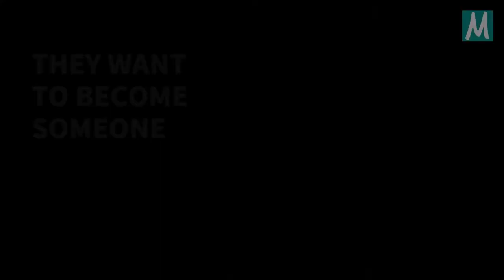Pourquoi les gens risquent-ils leur vie pour venir en Europe?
Cette vidéo est apparue pour la première fois dans la série Le point de vue d’une migrante par Nassim Majidi, produite par Migration Matters. Cette série propose un regard nuancé sur les endroits de provenance des réfugiés/migrants/immigrés, la raison de leur venue, les évènements rencontrés sur la route et ce qui se passe quand et s’ils sont renvoyés dans leur pays d’origine.

La spécialiste dans le domaine de l'immigration Nassim Majidi explore des sujets concernants les pays d’origine et les pays de destination comme les passeurs et la clandestinité, les droits de l’homme, les passeports, les frontières, les camps de réfugiés et les expulsions dans le contexte de la crise des réfugiés de 2015.

Nassim Majidi est cofondatrice de l’Institut Samuel Hall et chercheuse en sciences sociales au centre de recherche de Sciences Po pour les études internationales, basé à Nairobi.

Vous pouvez voir le cours entier, Le point de vu d'une migrante, ici sur YouTube dans francais ou continuer à explorer nos autres playlists sur les thèmes suivants:

Vous pouvez aussi vous inscrire au cours entier en Anglais sur
pour recevoir chaque vidéo de la série dans votre boîte de réception avec une liste de documentation gratuite pour approfondir l’apprentissage et l’exploration.